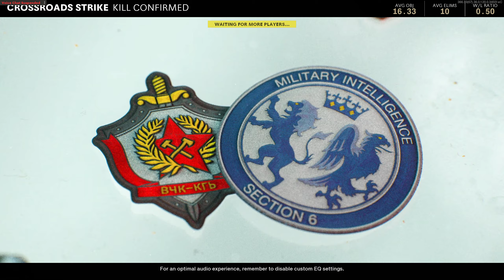Call of Duty | Black Ops | Cold War | Multiplayer Showcase | GrittedTeethProduction